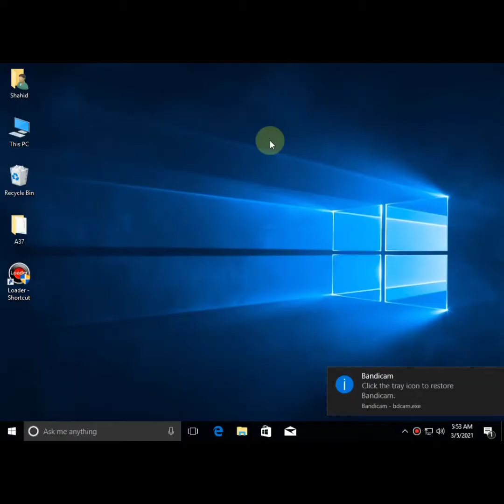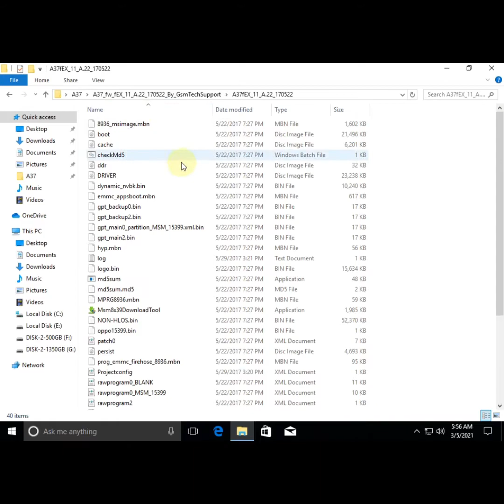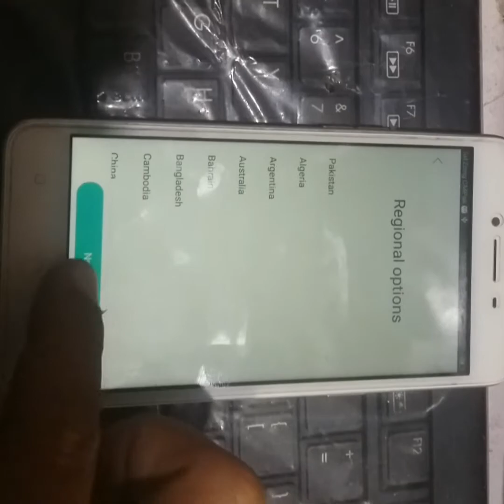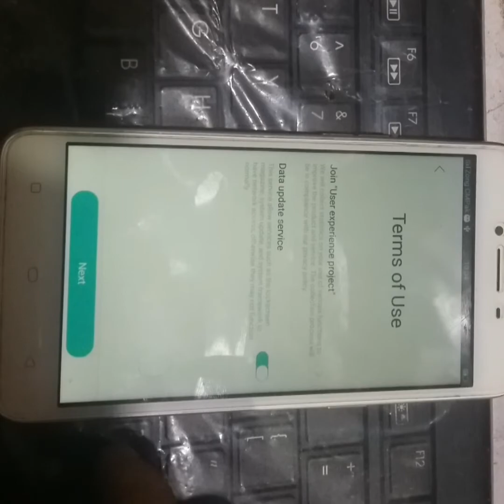How To Flash OPPO A37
Oppo A37 FULL Flash

Oppo a37 Pattern Remove

Oppo A37 Lock Remove

Oppo A37 Pass code Remove

Oppo A37 Password Remove

Oppo A37 Hang On Logo Fix

Flash File Links